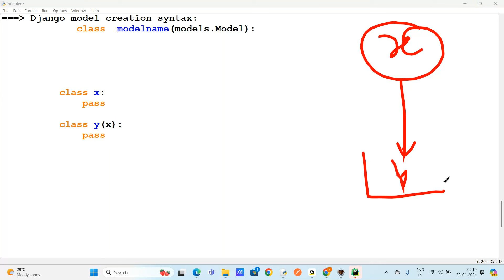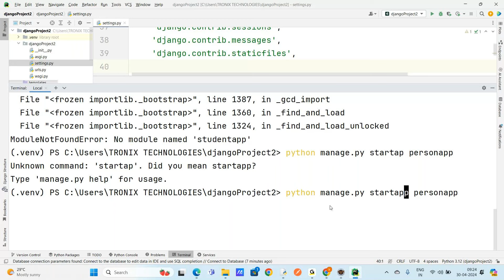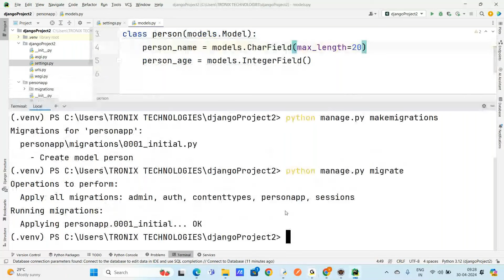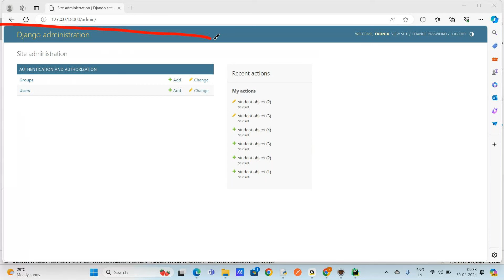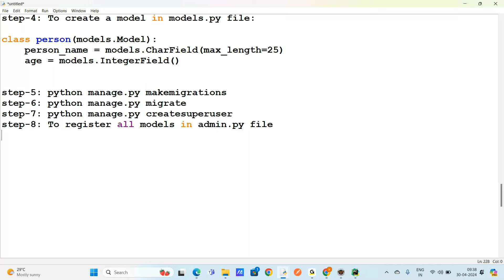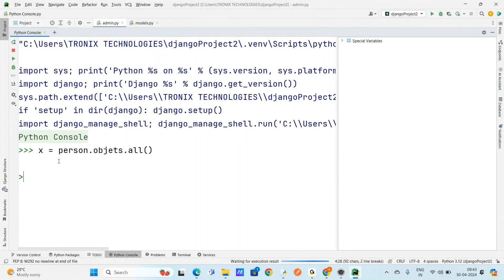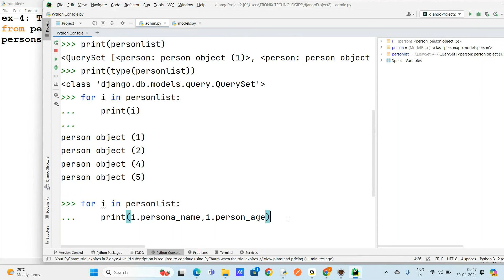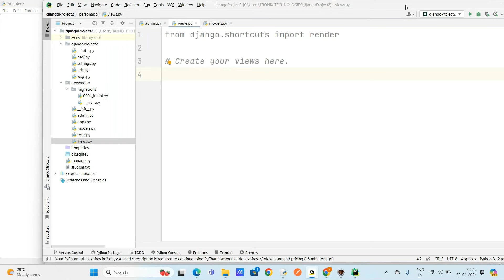Django Models || Django Telugu Tutorials || Django Tutorials For Beginners || Python Django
Best Python Django Training Institute in Hyderabad-KPHB. Training By Kusu Srinivas-20+ Years Of Industry Experienced Trainer! Attend For the Free Demo Session Now, Don't Miss Out to Enroll Fast!
For training and Certification
Follow Us For Job and Training Updates